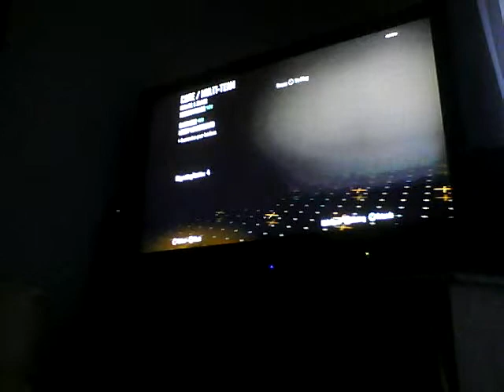call of duty black ops gameplay,harry sucks